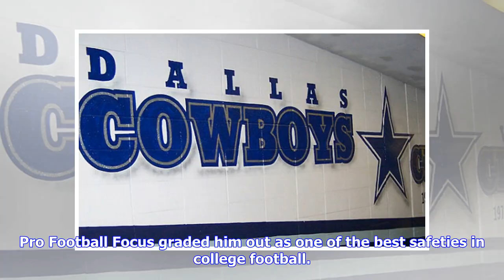Virginia S Juan Thornhill shops his services to Cowboys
Monday, March 4, 2019 Former Virginia safety Juan Thornhill did a nice job of shopping his services to the Dallas Cowboys. Thornhill, one of the defensive backs at the NFL Combine in Indianapolis, had a meeting with the Cowboys on Sunday night. He told Dallas Morning News reporter Jon Machota that the Cowboys wouldn’t regret it if they took him. Virginia safety Juan Thornhill has a meeting scheduled with the Cowboys tonight. "Dallas wouldn't be upset if they drafted me." Why? "I'm a ballhawk. I ...